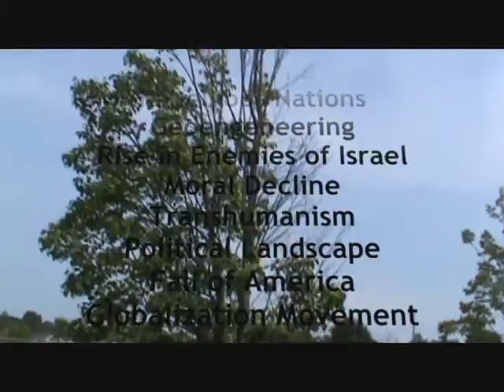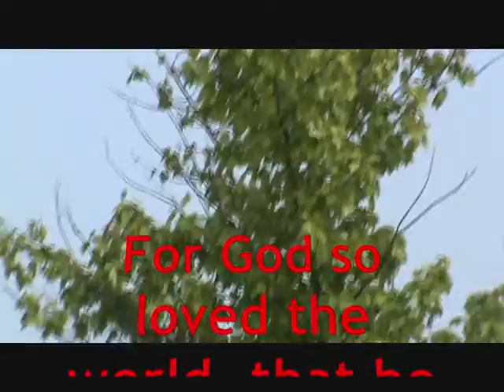***DESTRUCTION: Tree Death Part 2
This is Part 2.  This video shows more footage of dead and dying trees within Ohio's woods and windbreaks.  Some are taken in the campground and in parks.  What is going on?  Chemtrails?  Fungus?  Disease?